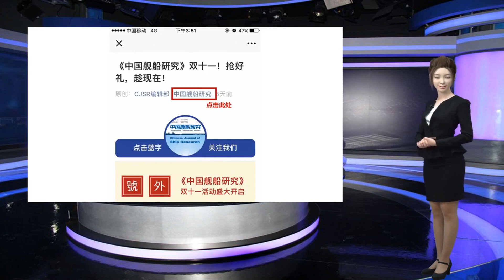【动态】“海陆空三栖制霸者”—BAE系统公司获“伊丽莎白女王”级航母附加合同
谢谢！BAE系统公司为“伊丽莎白女王”级航母任务系统提供支持日前，BAE系统公司宣布，根据其签订的“海军作战系统集成支持服务”（NCSISS）附加合同，将为英国皇家海军两艘“伊丽莎白女王”级航母关键任务系统提供支持。“伊丽莎白女王”级航母的任务系统由62个独立的子系统组成，对航母的交付至关重要。该系统集成了实时系统、通信系统、信息系统三大类系统。其中，实时系统包括作战管理系统、气象及航海系统、雷达系统、战术导航系统及视频监控系统等；通信系统由内通及外通组成，具体包括广播及警铃系统、战术通信系统、无线通信系统等；信息系统包括本地系统及网络基础设施，集成了全舰传感器、通信设施等，为航母执行任务提供支持。通过任务系统，舰员可以评估与应对威胁，安排空中、海上及联合行动，管理舰载机作业等。图1“伊丽莎白女王”级航母任务系统在这项被称为“NCSISS2.2阶段”的新协议下，BAE系统公司位于朴茨茅斯的海上集成支持中心（MISC）的工程师们将为两艘航母的任务系统提供支持。MISC自2009年以来一直为“伊丽莎白女王”级航母提供服务，并在其首次飞行试验准备工作中扮演关键角色。该中心成立于2004年，一直为英国皇家海军舰艇提供关键作战系统设备与集成，并为其全球部署提供支撑。在一项达1000万英镑的升级项目中，MISC还将为BAE系统公司的INTeGEN作战系统研发新技术。图2BAE系统公司位于朴茨茅斯的海上集成支持中心（MISC）BAE系统公司海军舰艇作战系统主管理查德·威廉姆斯表示，“海军作战系统集成支持服务”（NCSISS）为英国皇家海军提供了重要的技术支持，使其保持最佳使用性能。接下来BAE系统公司将与英国国防部、奎奈蒂克公司一道，共同为两艘“伊丽莎白女王”级航母提供技术支持。除了对现役舰艇平台提供技术支持，NCSISS合同还包含针对26型护卫舰等新型舰艇平台的技术支持，26型护卫舰首舰的设备测试已于2018年7月在MISC展开。“伊丽莎白女王”级航母是英国海军最强大的舰船，由巴布科克公司、泰利斯公司、BAE系统公司和英国国防部负责建造。首舰“伊丽莎白女王”号（R08）已于2017年12月7日正式服役，2号舰“威尔士亲王”号（R09）已完成结构建造工作，预计于2020年服役。建成服役后，这两艘航母将在全球各地开展行动，包括人道主义救援、救灾、打击恐怖主义以及高端作战任务等。该级舰满载排水量65500吨，长282.9米，宽38.8米，吃水11米，飞行甲板长277米，宽73米；航速26节，续航力7000海里/12节，舰员733人，航空联队853人，另有旗舰参谋人员95人。该舰最多能搭载40架舰载机，其中以F-35B“闪电Ⅱ”舰载机为主。图3“伊丽莎白女王”号（左图）和“威尔士亲王”号（右图）航母相关研究成果链接[1]《国外主战水面舰船发展及对国内的启示研究》，研究报告，2018年，115页[2]《AIP潜艇南海区域安全威胁分析》,研究报告，2018年，270页[3]《海洋防务无人装备体系与发展规划研究》，研究报告，2018年，400页[4]《国外海军无人系统二》，研究报告，2017年，220页《国外海军无人系统》，研究报告，2014年，341页[5]《美国海军水下探测系统研究》，研究报告，2018年，101页[6]《美军弹性作战云研究》，研究报告，2018年，236页[7]《国外典型极地破冰科考船研究》（2018版），研究报告，2018年，151页[8]《美海军FFG(X)未来导弹护卫舰简析》，研究报告，2018年，40页[9]《美国海军航母舰内物资转运系统发展研究》，研究报告/图书，2018年，230页[10]《日本海上自卫队及海上保安厅组织机构和装备研究》，研究报告，2018年，169页[11]《国外现代典型驱逐舰研究》，研究报告/图书，2017年，433页[12]《常规潜艇装备与技术发展现状和趋势》，研究报告，2017年，283页[13]《美海军DDG1000级驱逐舰的机电控制系统（ECS）研究》，研究报告，2017年，46页[14]《国外舰船能量管理系统发展研究》，研究报告，2017年，53页[16]《美海军“朱姆沃尔特”（DDG1000）级驱逐舰的总体性能与技术特点分析》，研究报告，2016年，91页[18]《美国海军综合海上网络和企业服务（CANES）项目》，研究报告，2013年，58页[20]《美海军舰艇的“人与系统集成”（HSI）设计研究》，研究报告，2013年，49页微信改版啦~~简单3步置顶“中国舰船研究”每天轻松读好文~★苹果用户：设星标；安卓用户：设置顶BMTA收录期刊